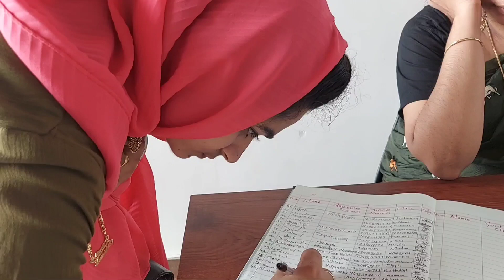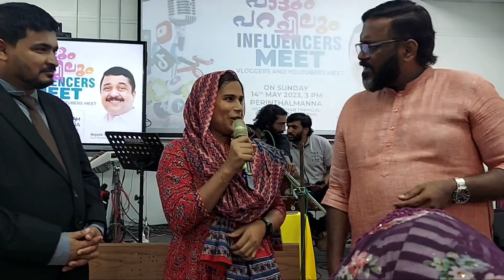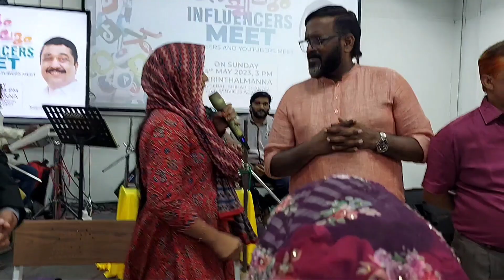സാമ്പത്തികമായി പിന്നോക്കം നിൽക്കുന്ന കുട്ടികൾക്ക് സൗജന്യമായി സിവിൽ സർവീസ് പരിശീലനം